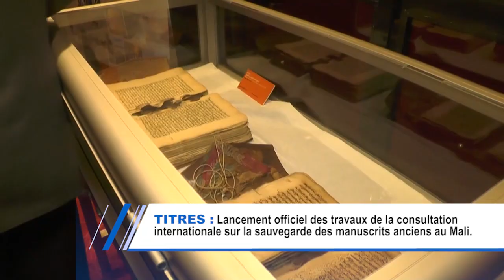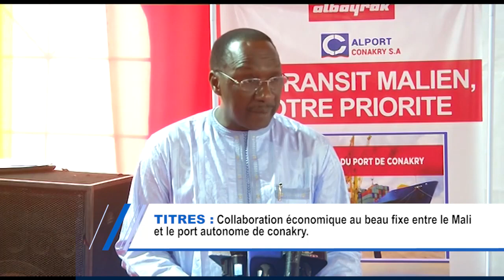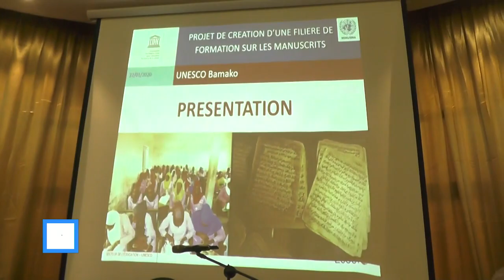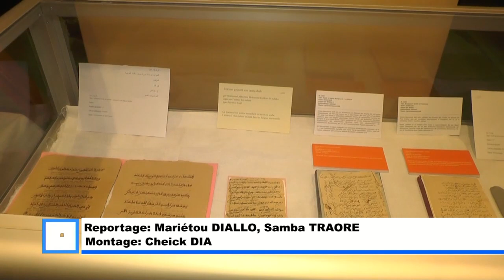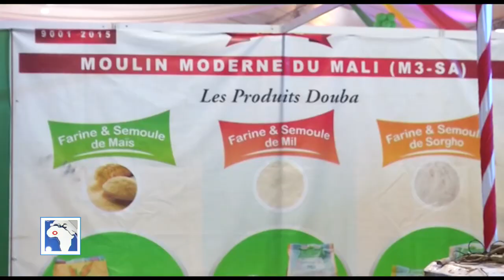journal en langue français réalisé par cherifla tv du jeudi 23 01 2020 part 1